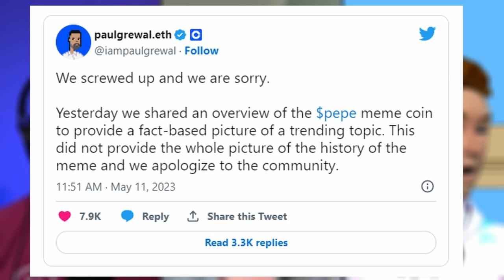Pepe Coin and what the Influencers are doing!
On this episode we dive into the Beefy's participation at recent conferences and banter a bit about memecoins and the influencers pushing them, NFT use cases, someone gets a Beefy Tattoo, and so more! Not to mention TBC may have had a little too much to drink... It's fun episode, and if you enjoyed it please like, subscribe, and hit the bell so you ever miss anything!

00:00 Intro Done by the Illustrious TBC
01:05 Dead Chain Summer?
02:34 Memecoins (Pepe), NFT use cases, Coinbase, and Influencers
14:12 TBC Panders to the Scotch Industry
15:49 Beefy Over at Consensus
17:20 Beefy Tattoo Story!
21:54 Web3 is a Geo Political Strategy?
23:55 Avalanche Dev Con & Barcelona
32:29 Developing on Zksync
36:01 Richard Heart and his shenanigans with Weso
36:54 Chamber of Commerce Sides with Coinbase!
38:48 Outro

Links to the different stories:

BRIEF OF AMICUS CURIAE THE CHAMBER OF
COMMERCE OF THE UNITED STATES OF AMERICA
IN SUPPORT OF PETITIONER

Chamber of Commerce Backs Coinbase in SEC Fight With Scathing Amicus

‘We Screwed Up’: Coinbase Apologizes for Pepe Comments as DeleteCoinbase Trends